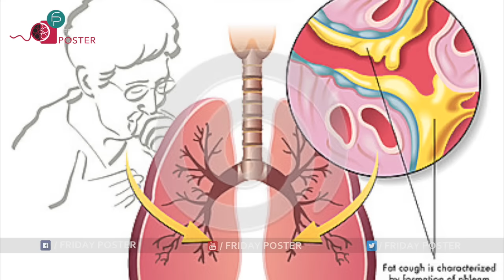Mustard seed Amazing Benefits benefits|ఆవాల‌తో ఇన్నిఉప‌యోగాలు ఉన్నాయా|Friday Poster